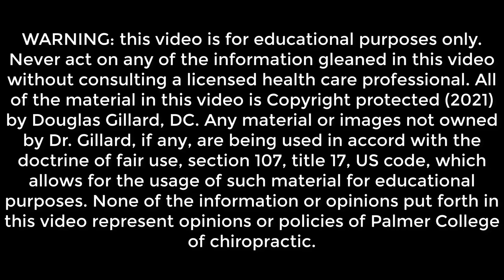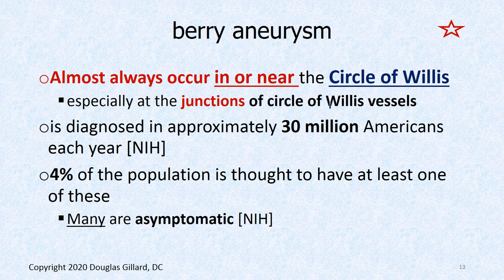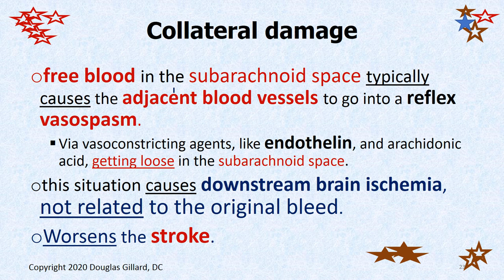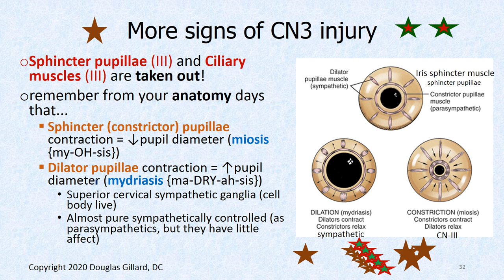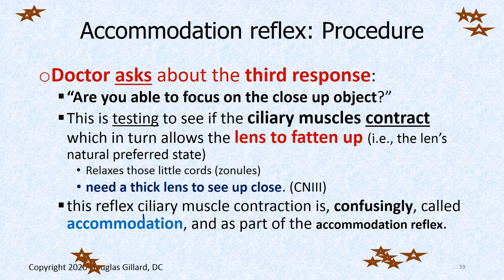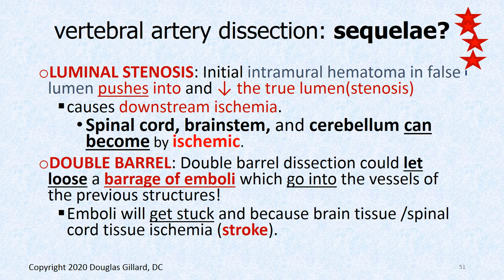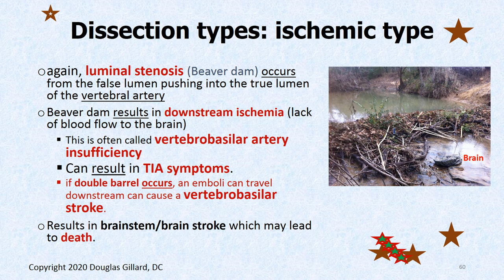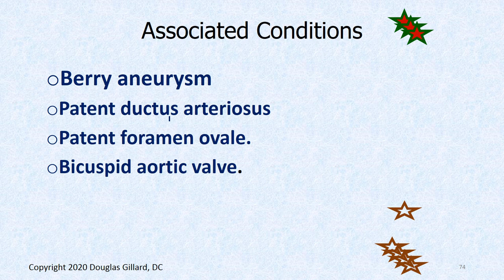Berry Aneurysms & Vertebral Artery Dissecting Aneurysms: Two of the Most Dangerous Brain Bleeds!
This is an advanced clinical pathology lecture about Berry aneurysms - the most common type of bleeding within the brain.  We also talk about vertebral artery dissecting aneurysms and their precipitating events, such as cervical manipulation and overhead work.

This lecture was specifically made for CVPP, week #5, Tuesday, Winter 2021.